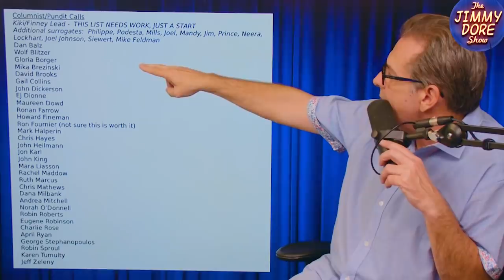Hillary Clinton's Lawyer Indicted For RussiaGate Lying